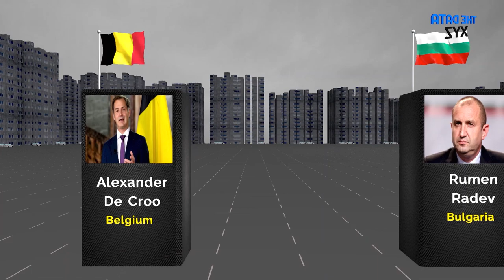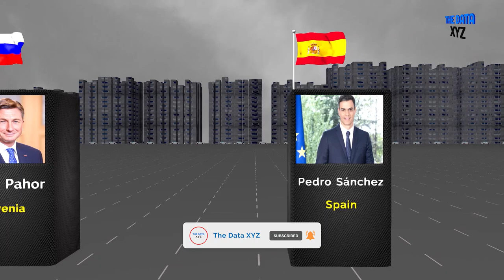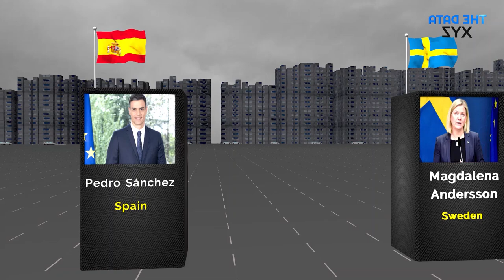Presidents and Prime Ministers of all European Union Countries | Head of State of European Countries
There are 27 countries in European Union. In this video we will see about the State Head of the European Union Countries. Some countries of Europe have prime minister, some have president and Country like Germany has Chancellor. This video of state heads of European countries is as per the 2022 governing bodies.